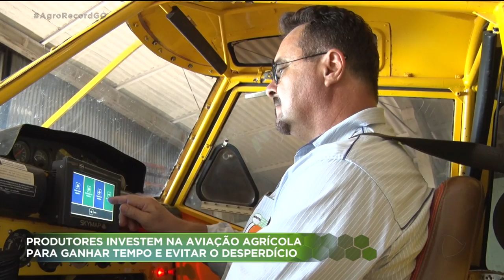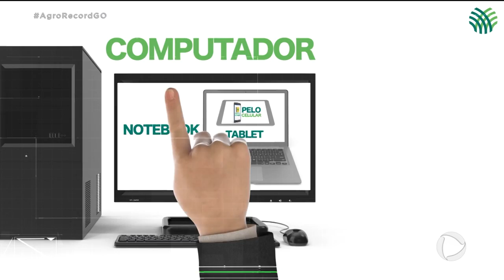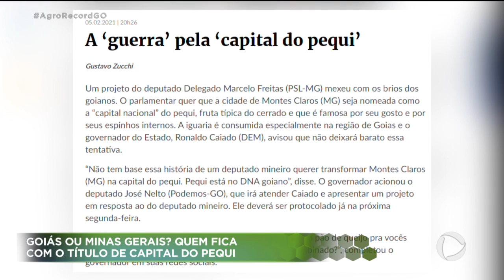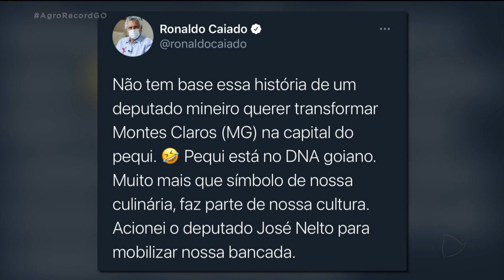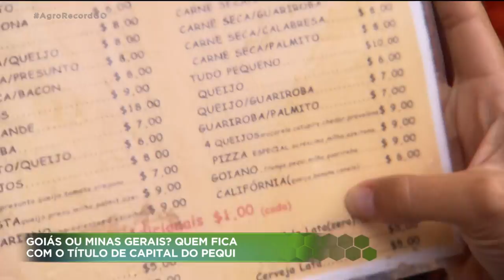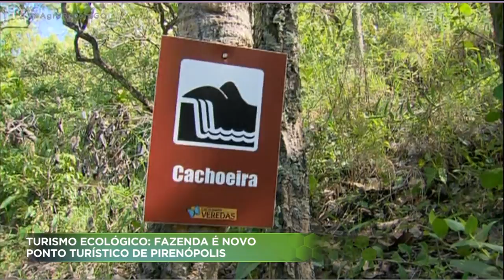AGRO RECORD - 14/02/2021 - PROGRAMA COMPLETO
Nossa equipe, em Rio Verde,  mostra a  importância da aviação agrícola para a produção de alimentos em grande escala.
A colheita da soja avança por todo estado.
E  atrás das colheitadeiras , outras máquinas  já fazem o plantio do milho safrinha.
Conheça as belezas naturais de uma fazenda, em Pirenópolis, que nunca tinham sido mostradas na tv.